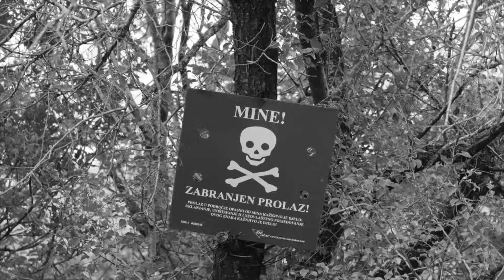24 HORAS en Skopje, MACEDONIA!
Skopje es una ciudad con muchos cambios. La gente es muy amigable y todo es muy barato.  En este episodio, me voy a ver el acueducto, que nadie sabe quién lo construyó pero está súper!

Después voy a visitar un a villa que esta en la montaña de Vodno, muy cerca de la ciudad. Esta villa tiene edificios que representan tipos construcciones de casas alrededor del país.

Al final, me voy a dar la vuelta por el centro de la ciudad y el lado viejo que fue construido por el imperio otomano.

Song: Nadro - Waiting For You (ft. Veronica Bravo & Timmy Commerford)